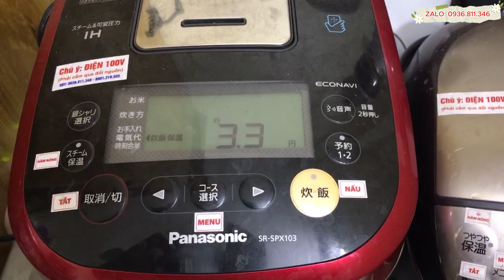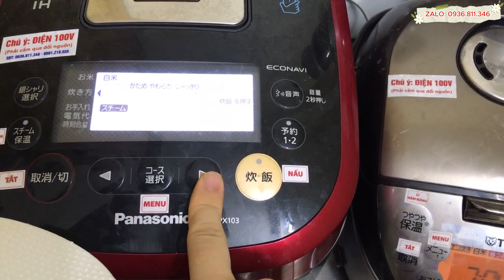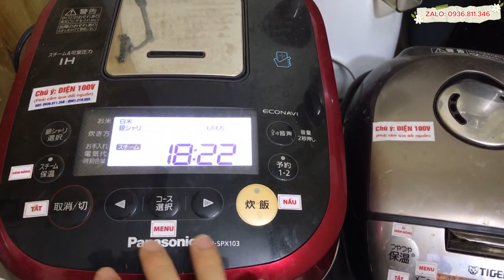Kiểm tra chất lượng Cơm nấu bằng Nồi cơm Panasonic SR-SPX103 siêu VIP 1.0l I LH 0936.811.346